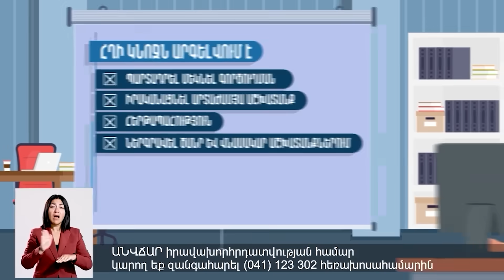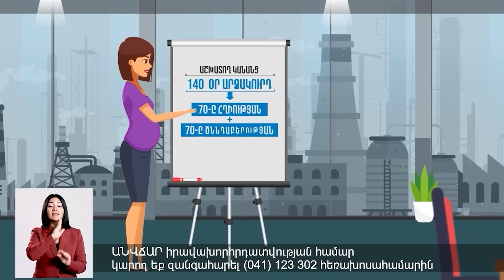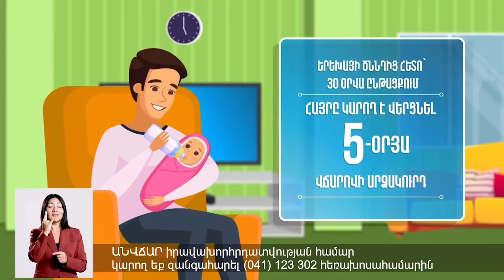Ռուսները նահանջում են Ուկրաինայում՝ թողնելով այրված գյուղեր․ կռվում ենք՝ դուրս շպրտելու օկուպանտին